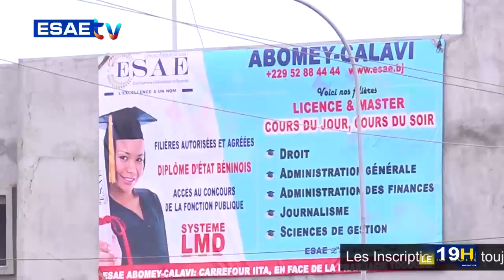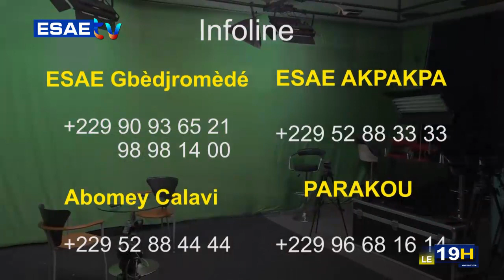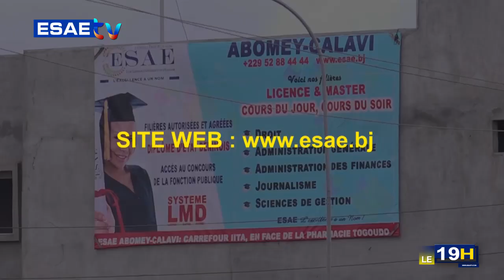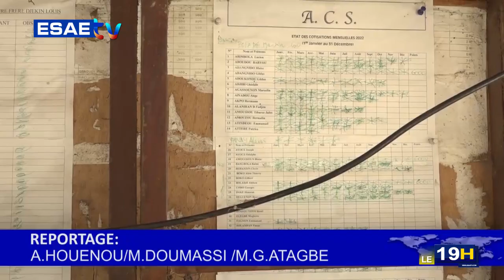JT ESAE TV DU 02 FÉVRIER 2023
la grande édition du journal télévisé de ce JEUDI 02 FEVRIER 2023 *

*LES GRANDES LIGNES* :

🌍🇧🇯 *CONSEIL DES MINISTRES* / Point du drame de Dassa-Zoumé.

🌍🇧🇯 *AUDIENCE À LA COUR CONSTITUTIONNELLE* / L'Ambassadeur américain échange avec le président Amouda Issifou.

🌍🇧🇯 *LÉGISLATIVES 2023* / La Cena entame le paiement des agents électoraux.

🌍🇧🇯 *DÉCOUVERTE DE MÉTIER* / Le quotidien d'un menuisier à Cotonou.

🌍🇧🇯 *SOCIÉTÉ* / Notion et conséquences de l'adultère.

🌍🇧🇯 *FOOTBALL* /  Portrait du technicien Omar Tchomogo.